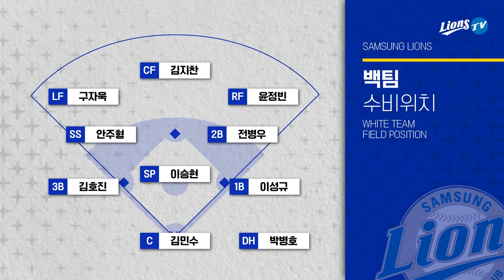삼성 라이온즈 청백전⚾ 연습경기 H/L (10.09)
⚾️ 청팀 3 : 4 백팀 ⚾️